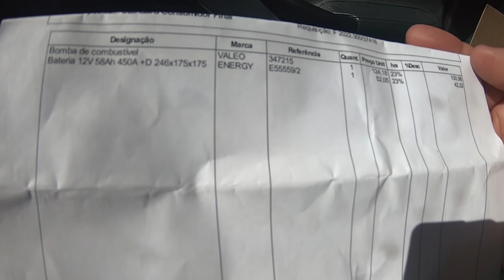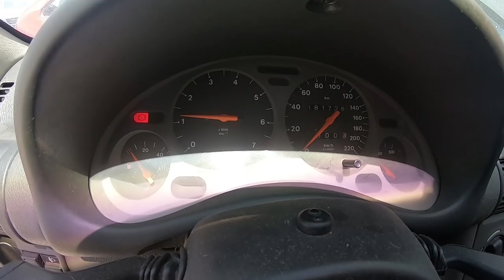Fomos Acordar o Corsa GSi !!!!!! Será que Acorda do COMA passados ANOS ABANDONADO ?????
Trabalho feito por

Bomba Gasolina - REF 347215
Bateria - REF  E55559/2